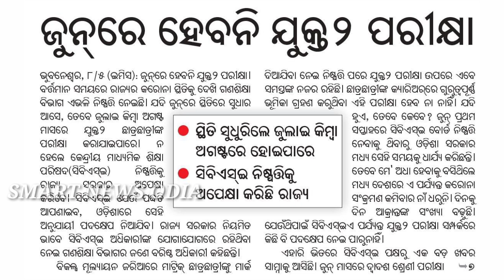CHSE +2 Exam Update || ଜୁନ ରେ ହେବନି +୨ ପରୀକ୍ଷା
Plus two exam update

CHSE +2 Exam Odisha 2021

+2 Exam Date Postponed

CHSE Bord exam 2021